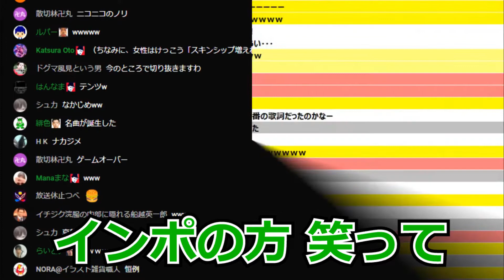即興で作った替え歌がおかしかった！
PCエンジン・F1パイロットの曲に合わせていあたら何故か・・・

【切り抜き先の元】
ドグマ風見さん Twitter